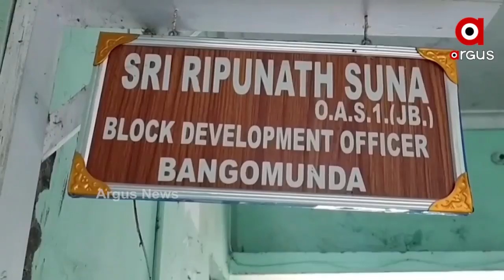ଗାଁକୁ ନାହିଁ ଚଲାପଥର ସୁବିଧା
ରାସ୍ତା ସମସ୍ୟା ପାଇଁ କେଉଁଠି ଆମ୍ବୁଲାନ୍ସ ପହଞ୍ଚି ପାରୁନି ତ କେଉଁଠି ବାରମ୍ବାର ଦୁର୍ଘଟଣାର ଶିକାର ହେଉଛନ୍ତି ଲୋକେ । ଯାହାର ଜ୍ବଳନ୍ତ ଉଦାହରଣ ଦେଖିବାକୁ ମିଳିଛି ବଲାଙ୍ଗିର ଜିଲ୍ଲାର ଲୁକାପଡା ଗାଁ କ୍ଷେତ୍ରରେ।